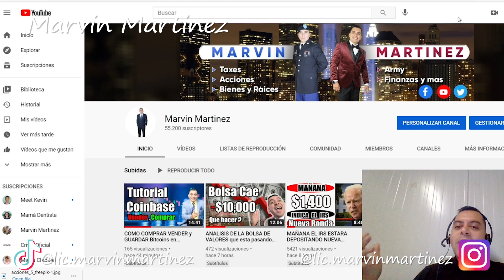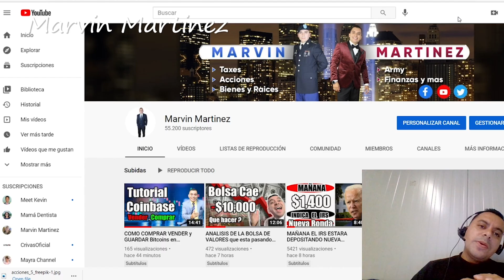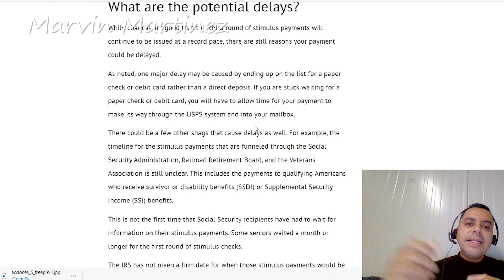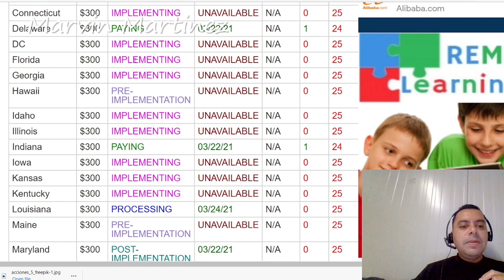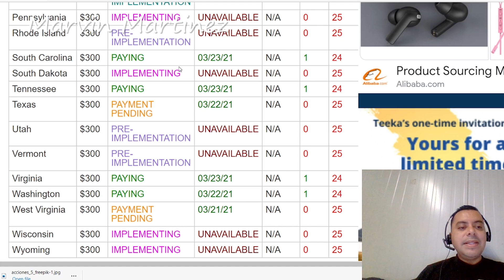COMIENZAN A LLEGAR..! tercer estimulo economico QUIENES RECIBIERON CHEQUE? tercer estimulo economico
En este video les estares hablando sobre el tercer Estimulo economico y sobre las nuevos depositos que el IRS comenzo hacer el dia de hoy Marzon 24, tambien sobre lo que dijo el Irs sobre las personas del SS, VA

Tercer Estimulo economico Incluye cheques de estimulo economico de $1,400, Califican todas las personas que tengan seguro social para este tercer estimulo economico media ves no se pase de los ingresos anuales, tambien si son partes de una familia mixta las personas que tienen seguro social sera las que recibiran el estimulo economico unicamente. Los dependientes recibarn $1400 no tiene limite de edad y de cuantos dependientes son. Credito de Niños son $3,000 por niños entre 6-17 años y $3,600 niños menos de 6 años y el IRS  en los ingresos 2020. El desempleo sera de Marzo 15 a Septiembre 6 por $300 semanales incluye un taxcut a los primeros $10,200 desempleo no se tiene que pagar taxes.

 ¿Cuáles son los umbrales de ingresos para los nuevos controles de estímulo?  Si gana menos de $ 75,000 individualmente pero no mas  de $80,000 o $ 150,000 casado que presenta una declaración conjunta pero no mas de $160,000  es elegible para los cheques de $ 1400.

🕘 Marcas de tiempo:

Mapa: fns.usda.gov/summerfoodrocks
Necesita Llamar al Irs para preguntas:

📟 Registracion para recibir Notificaciones de videos y Promociones a tu Correo Electronico

Video by
Hadasa's, InC